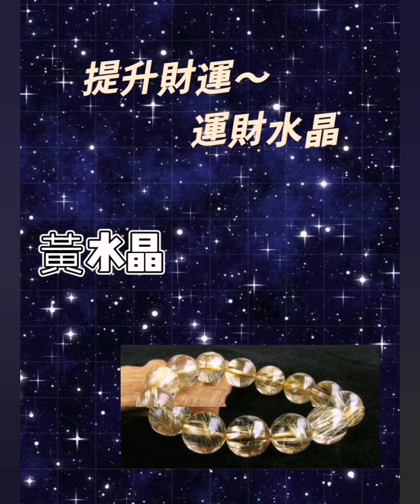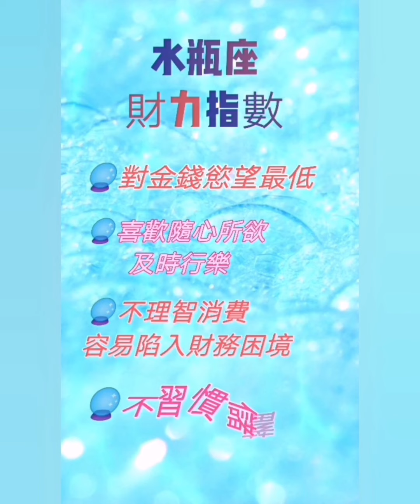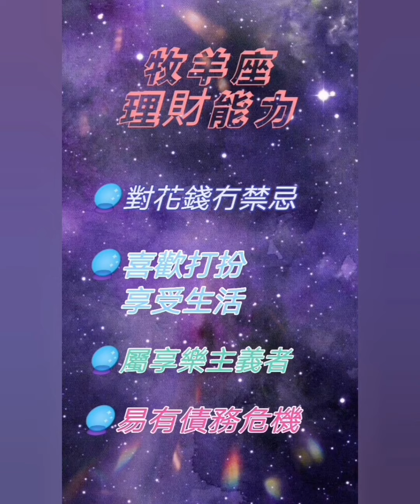12星座 [12星座水晶]|摩羯座||水瓶座||雙魚座||牧羊座||幸運石||貴人星座||十二星座理財能力||專屬財運水晶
[十二星座水晶]|摩羯座||水瓶座||雙魚座||牧羊座||幸運石||貴人星座||十二星座理財能力||專屬財運水晶|
摩羯座,又名山羊座
22/12-19/1
幸運石～綠松石
貴人星座～金牛座
理財能力
花錢謹慎小心，以長久利益為目標，專用來投資看錢很重要。
提升財運水晶
黃水晶～聚財，
綠松石～求財石，帶來好運。
水瓶座
20/1-18/2
幸運石～紫水晶
貴人星座～天秤座
對錢慾望最低，隨心所欲，及時行樂，不理智消費容易陷入財務困境，不喜歡儲錢。
提升財運水晶～青金石～增強洞察力及分析力。
白水晶～令頭腦清醒，放在財位最適合不過。
雙魚座
19/2-20/3
幸運石～硨磲
貴人星座～天蠍座
理財能力～用錢毫無觀念，不知道錢花在哪裏，容易被人影響，尤其在投資方面。要小心擇友。
提升財運水晶
珍珠～提高頭腦清醒
粉晶～能增加工作上人脈，吸財吸生意。
牧羊座，又名白羊座
21/3-19/4
幸運石～白水晶
貴人星座～獅子座
理財能力
對花錢沒有禁忌，喜歡打扮，享受生活，獨享樂主義者，因而容易出現債務危機。
提升財運水晶
紫黃晶～能有智慧地運用金錢，增加財富。